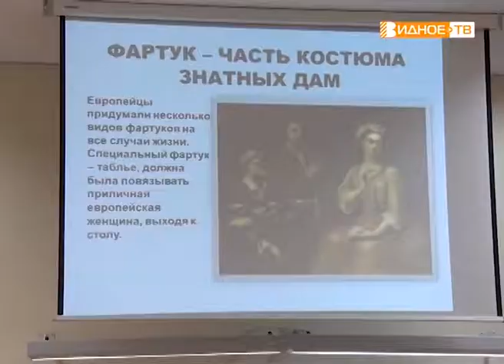"Лучший по профессии" - Наталья Тачанова, учитель технологии Видновской гимназии